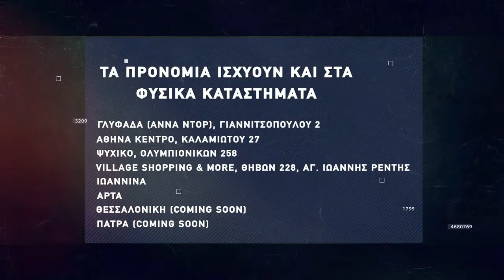Βasketaki The League - Aguanille Vs The Jokers (31/1/22)